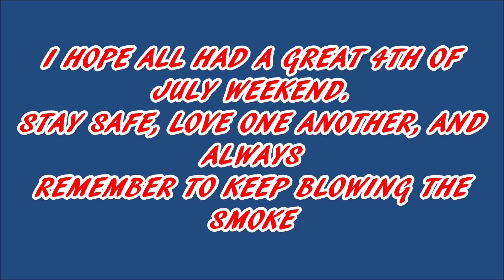LET FREEDOM RING 7/4/2023